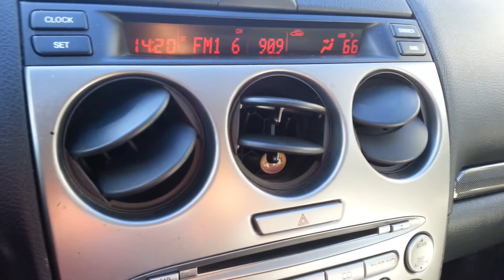Forgiveness Part 2 (Radio Sermon)